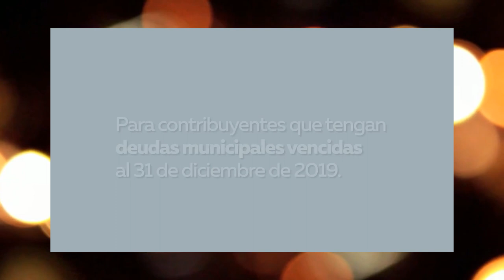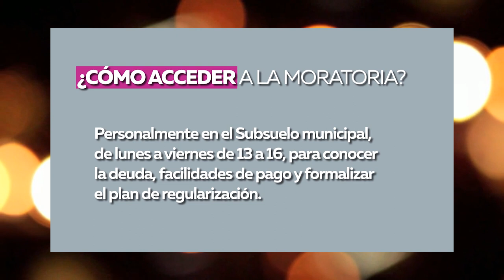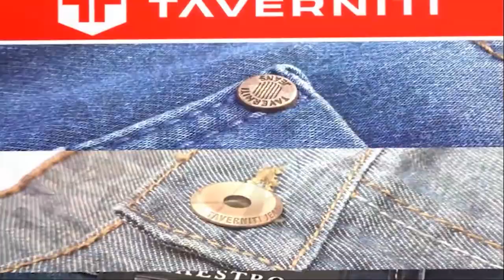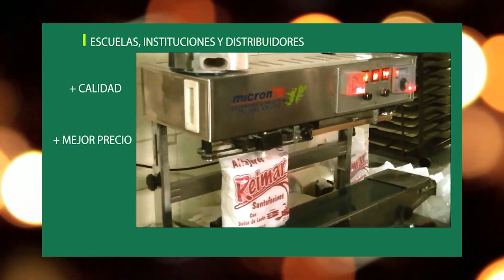IDENTIDAD REGIONAL 28 02 HD